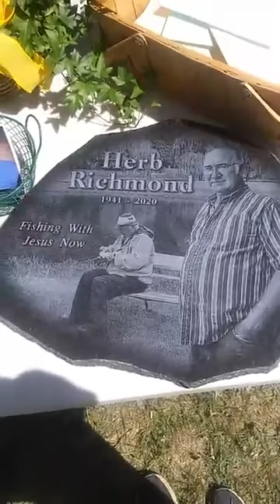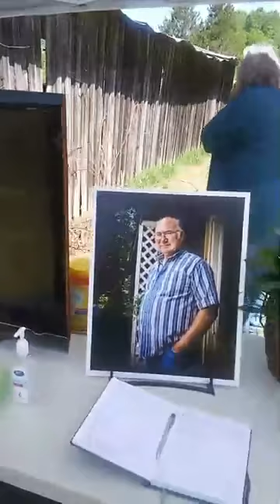5-30-20 Herb Richmond celebration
Pastor Jim Johnson Officiating MFMC